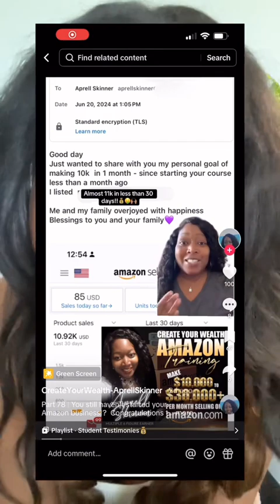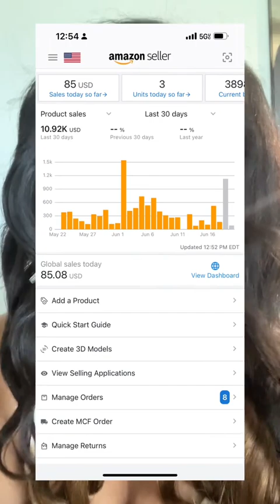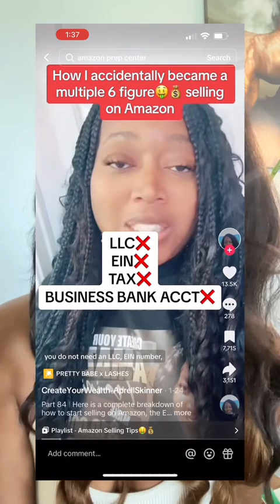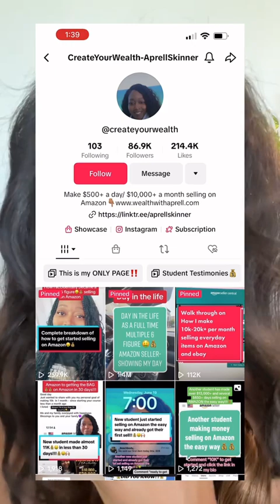Almost $11,000💰🤑 Made Selling on Amazon The Easy Way- New ￼ Student Testimony ￼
Are you ready to learn how to sell on Amazon the easy way and make money?!

✅  About Aprell Skinner:

Mom💕: Wife💍: Online Success Coach 👩🏽‍💻: Multiple 6-figure Coach | Dropshipping, Reselling, Ebay Amazon Expert | I teach people how to make money online💻 passively to have financial and time freedom. I'm changing lives🙌🏾.

You're in the right place if you are ready to fire your boss or need more income online without working a job. If you need a financial and time-free plan, you’re in the right place. Welcome, and I’m glad you came across my channel. I look forward to helping you accomplish your financial goals.